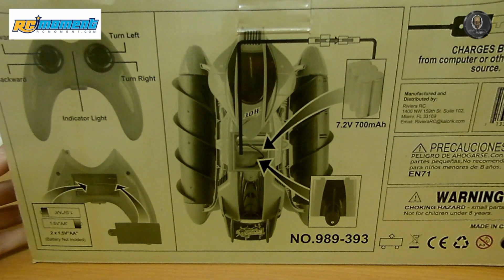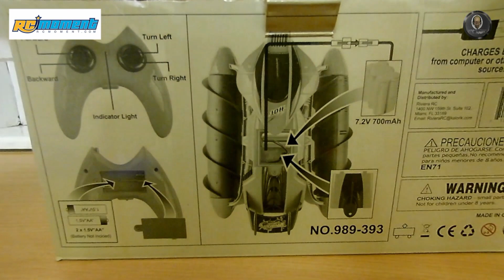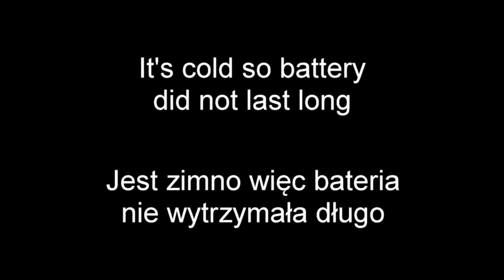XIONGQI 989-393 provided by RCmoment - BIG toy, BIG fun !!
Link to product:
RCmoment Christmas promotion:
Also for WPL B-24 :)

RCmoment send Me this machine for review and I always want this !!
No, they did not pay for good review i just like unusual machines :)
This thing is big, little heavy, and give a lot of fun !!
You need time to learn how to control it and on cold battery did not last long.
This toy use screw drive system and can drive on all surfaces except of smooth surface (no grip)
Now I will start to disassembly it and put new electronic (DasMikro dual ESC for tank)
and new lipo battery to get max power from this machine :)
I'm not good in reviews and I don't like to talk on my videos but it's still great machine :)

00:07 - 03:03 Aritus - Darling, You. (Feat. ConsciousThoughts)

03:03 - 07:18 Beaster - Dancing Alone (Original Mix)